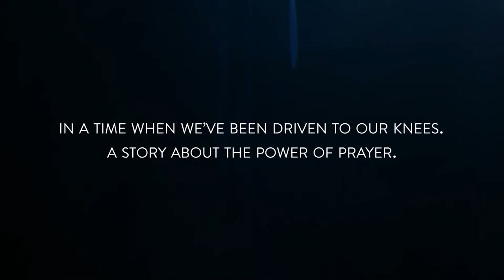Family Prayer Trailer -- PRAY: THE STORY OF PATRICK PEYTON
"In a time when we've been driven to our knees, a story about the power of prayer." Venerable Patrick Peyton famously said, "The family that prays together, stays together," and his belief in prayer, especially family prayer, compelled him to evangelize through the media and around the world. See the film on Oct. 9, and learn how to Pray It Forward and join the Pray Together Now movement